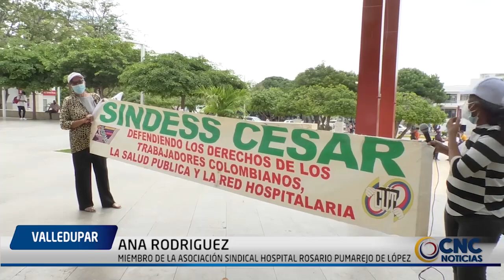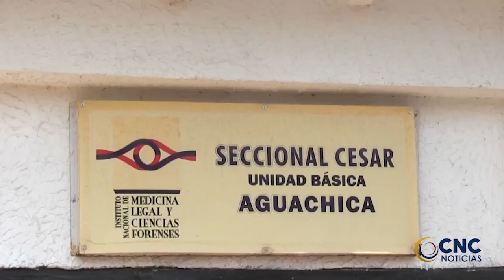Golpean y abusan a joven de 18 años delante se su hija